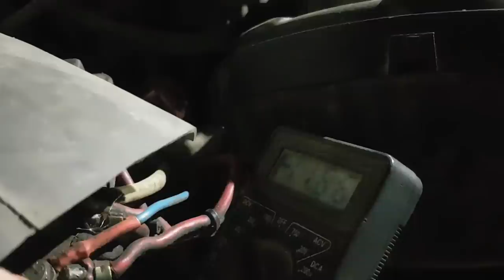Витя хочет НИВУ, но это не его, финиш долгог ОФФРОУДНОГО ДНЯ